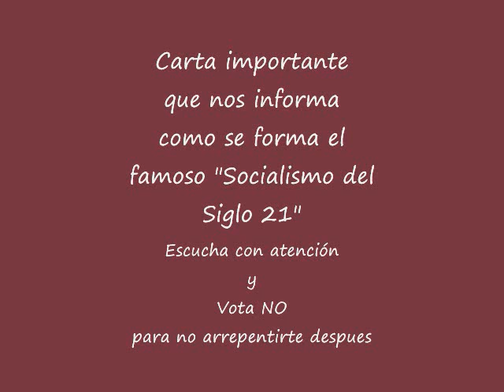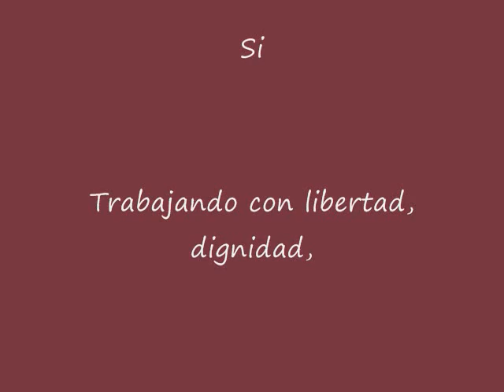Por el NO Carta Importante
Carta que describe todo lo que esta pasando en la formación del Socialismo del siglo 21, fabricado en Cuba, Venezuela y continuado en Ecuador, no queda duda, escucha y Vota NOOO